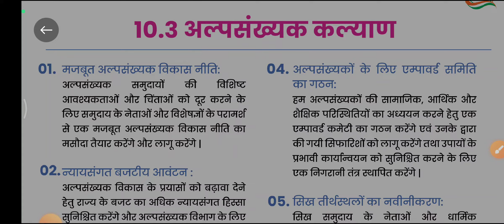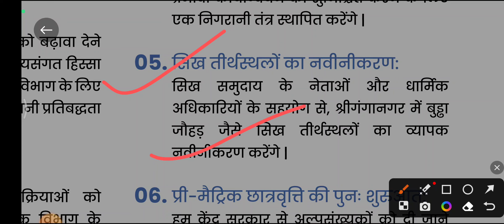अल्पसंख्यक कल्याण के लिए कांग्रेस जन घोषणा पत्र